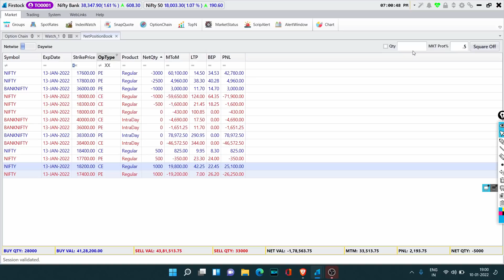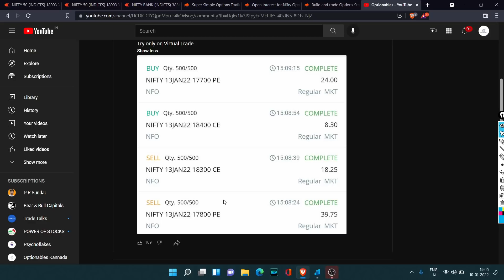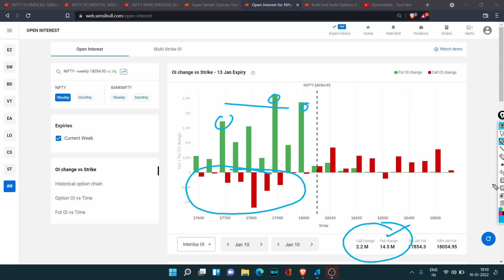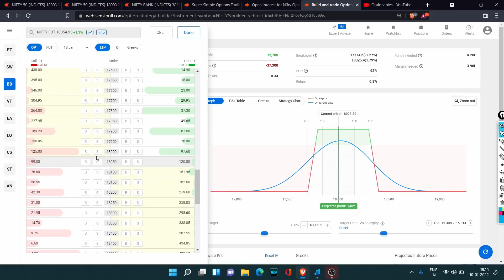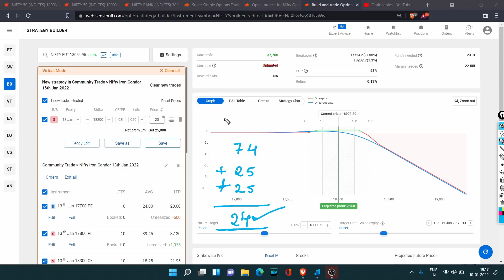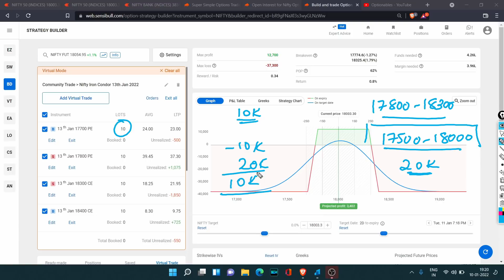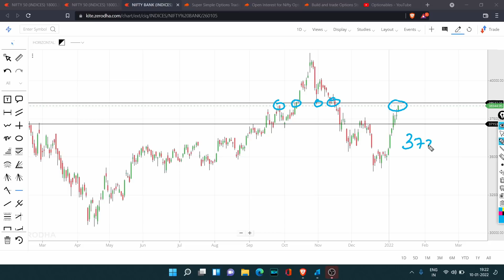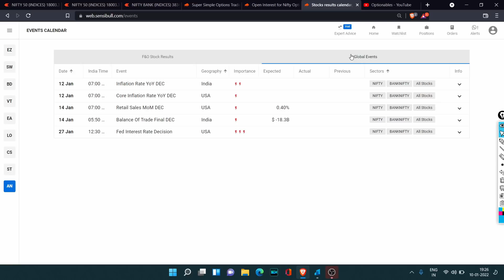Nfity Short Strangle Entry Logic | Nifty Above 18K | 30K Profits | 10-January-2022 | Optionables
courses.optionables.in

1) Fundamentals of Option :  OPTION100
2) Common Sense Investing : OPTIONABLES100

Link to Excel Sheet and Option Payoff Graph
Link to Telegram Reading Group:
Link to P&L Report (Annualised)
Note: Notional includes realized + Unrealized Profit and Loss

In 2017, as friends spent their free hours in college discussing and trading in stock market. They came up with an idea to trade their friend’s savings and increase the returns. Within 6 months a collected sum of 22,500 was doubled. This made the friends happy and the three to spread the joy of compounding cash to many. Soon their popularity grew, and they received funds from friends and family. The funds grew from 22500 to 1 million.

The term ‘Options’ means valuation of underlying financial assets and ‘ables’ is the ability to trade in the market with accuracy.

They decided to make things formal. On 18th December 2019, Optionables Fintech LLP was born from the hard work and dedication of its founders.

We are currently focused on building financial models and deploying it in actual trade. We build models based on probability and open interest and try to predict market range within a time frame with a reasonable probability. We believe

In the power of compounding as it is the key to unlock full potential of wealth creation.
In the value of each percentage point.
In taking trades that reward our partners.
In managing risks better as it gives better rewards.